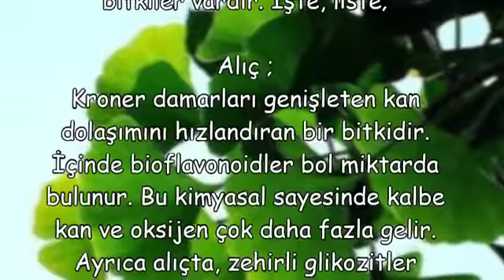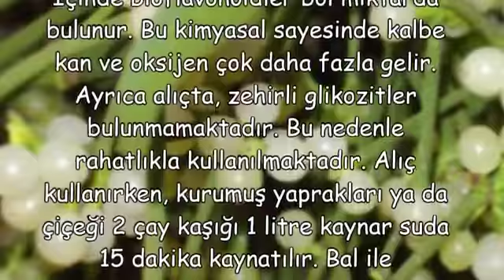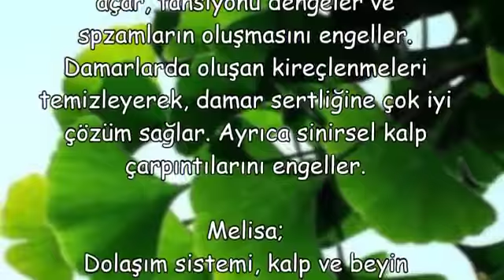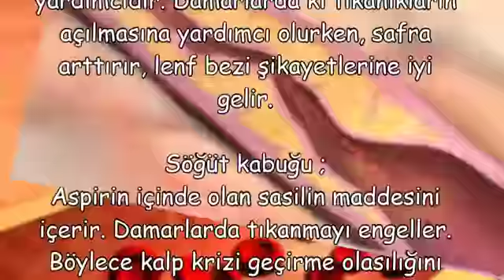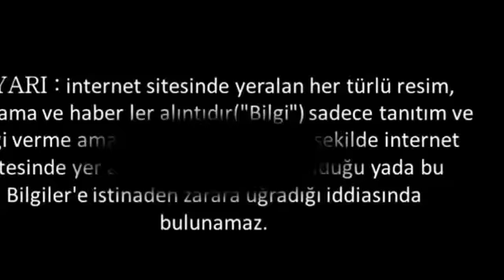Alıç ; Kroner damarları genişleten kan dolaşımını hızlandıran bir bitkidir …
Aliç ; Kroner damarlari genisleten kan dolasimini hizlandiran bir bitkidir,
alıç faydaları ve zararları,
alıç nerede yetişir,
alıç meyvesinin faydaları nelerdir,
alıç meyvesi nerede satılır,
alıç meyvesi nasıl kullanılır,
alıç fiyatı,
alıç faydaları ibrahim saraçoğlu,
alıç satın al,